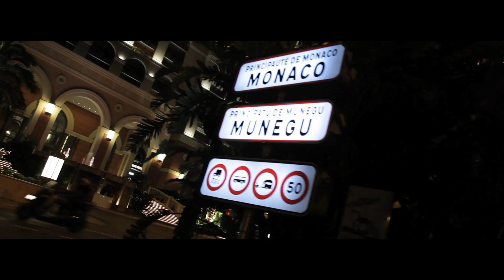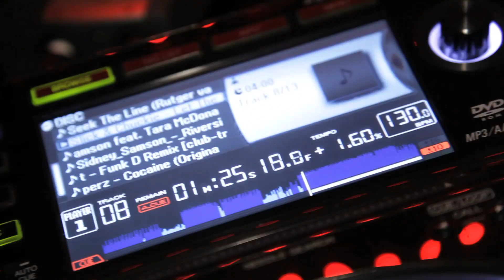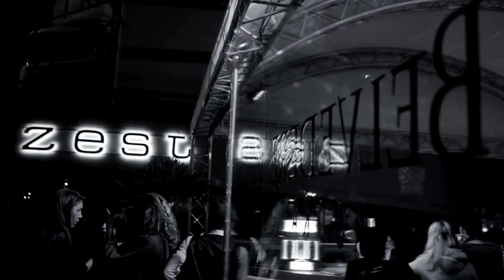John Silvera & Matt Labour @ Club Zest, Monaco [Official videoclip for MICS 2011]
John Silvera & Matt Labour performing @ Club Zest, Monaco during the 2011 Monaco International Clubbing Show (MICS), which was held from 9 - 12 november 2011 in the prestigious state Monte Carlo, Monaco. This footage was shot in and around Club Zest.

VIDEO PRODUCTION: GreenPictures.nl
CAMERA: M. in 't Groen / D. Kupers
AUDIO CREDITS: John Silvera & Matt Labour - Stage Dive (Instrumental Mix)